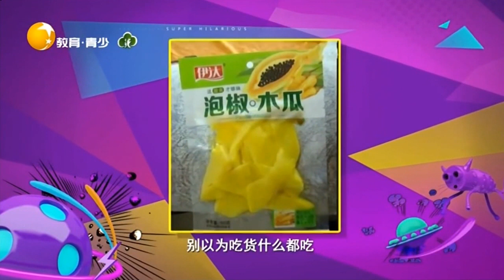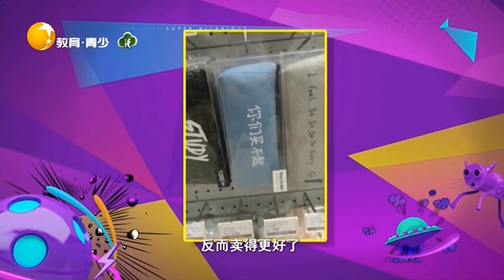即使是狂風暴雨，也無法阻擋我們熱愛美食的一顆心丨非常幽默Very funny丨LiaoNing TV